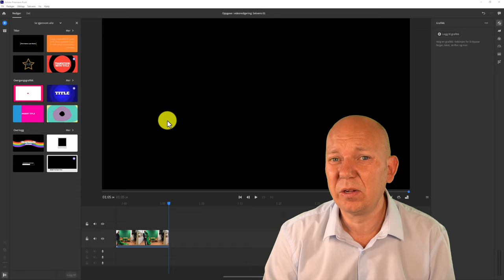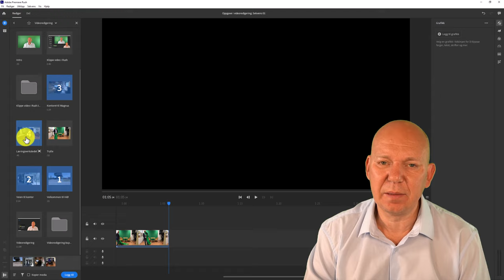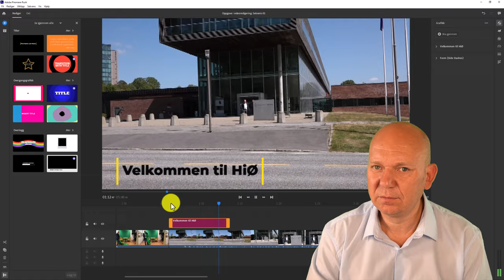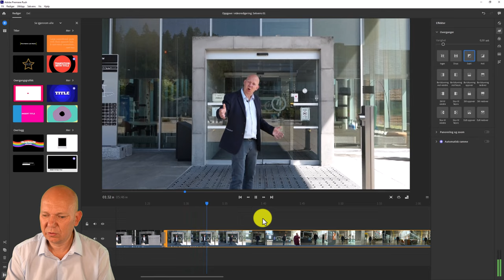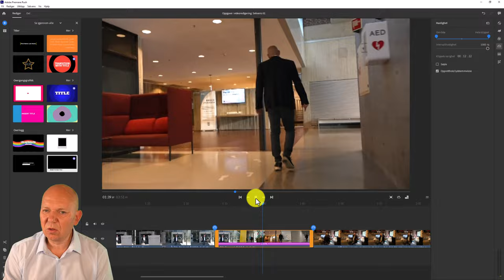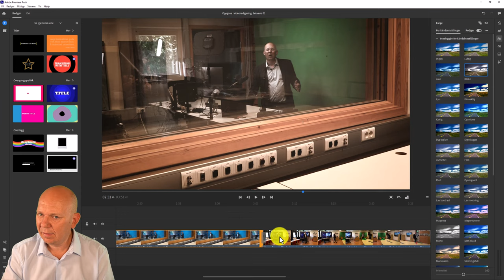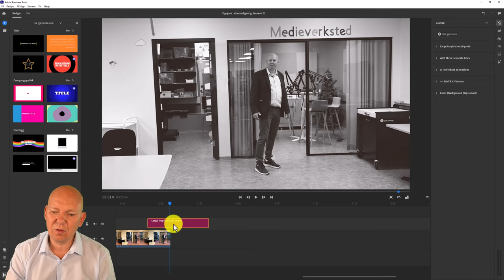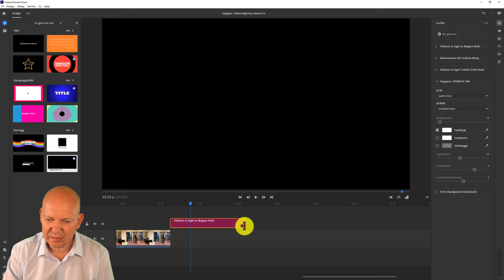Sette sammen og bearbeide videoklipp i Adobe premier Rush